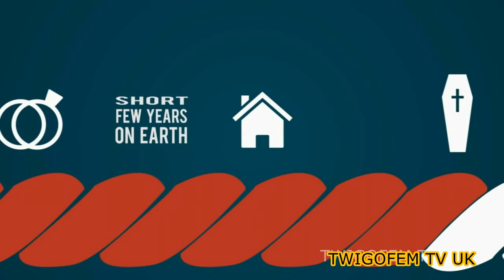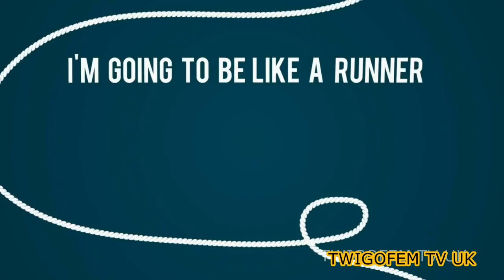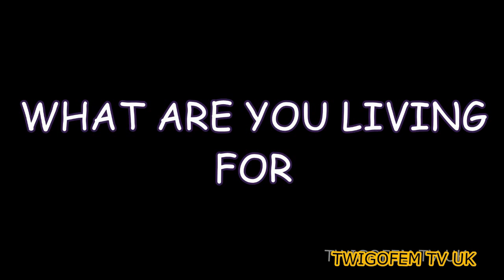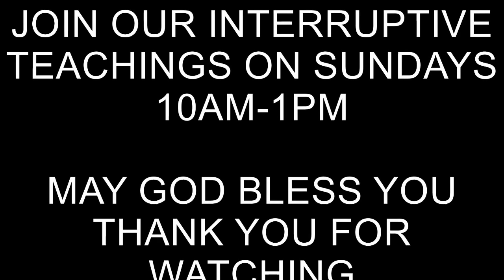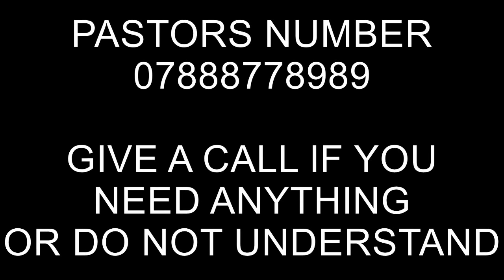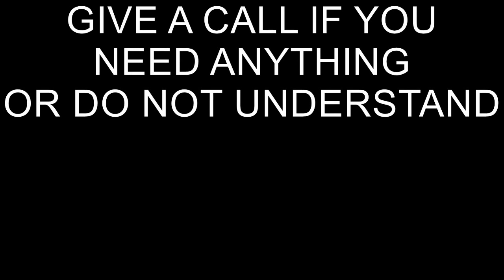Rev. Yaw Sarpong - How Do You Live The Christian Life?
many Christians has been told how to become a Christian but they haven't been told how to live the Christian life. and we see many Christians struggle to live the Christian life instead the go back to their old lives so this message will open up to you how to live the Christian life